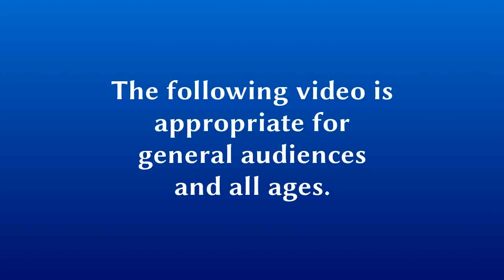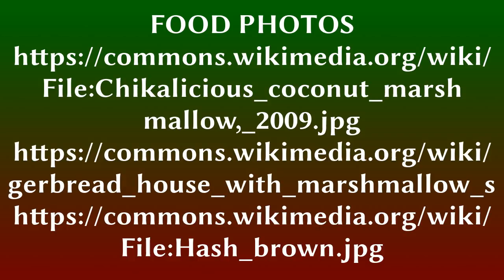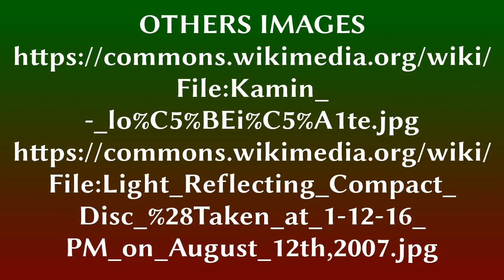How Shadow The Hedgehog Stole Christmas - A Sonic Christmas Fable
A Sonic Christmas Fable: How Shadow The Hedgehog Stole Christmas by Nz17

A parody of and a homage to "How the Grinch Stole Christmas" by Dr. Suess

Every Mobian
Down in the Chao Garden
Liked Christmas a lot...

But Shadow,
Who lived just north of the Chao Garden,
Did NOT!

Shadow hated Christmas! The whole Christmas season!
Now, please don't ask why. No one quite knows the reason.
It could be that his only friend wasn't treated right.
It could be, perhaps, that his shoes were too tight.
But I think that the most likely reason of all
Might have been that his heart was two sizes too small.

But whatever the reason,
His heart or his past,
He stood there on Christmas Eve, hating to the last,
Staring down from his cave with a sour, dark frown
At the warm, lighted windows below in their town.
For he knew every Chao down in the Chao Garden beneath
Was busy now hanging a Chao Drive wreath.